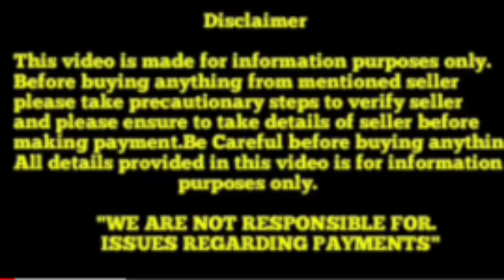Top quality English Cocker Spaniel puppy for sale in Telugu ||8978180827